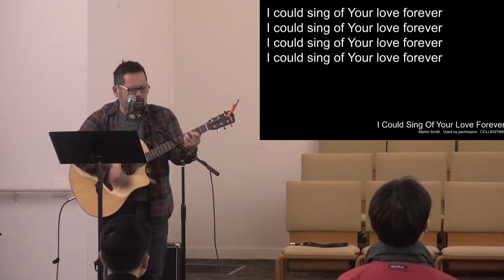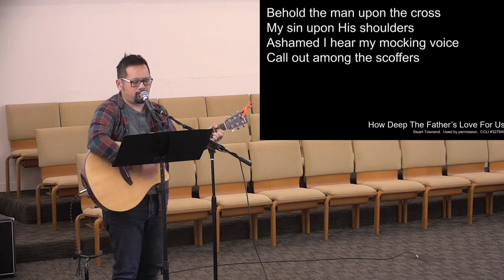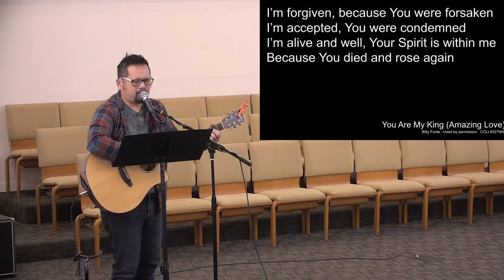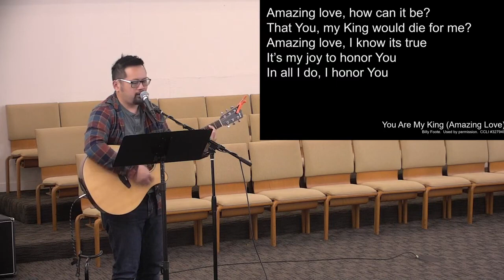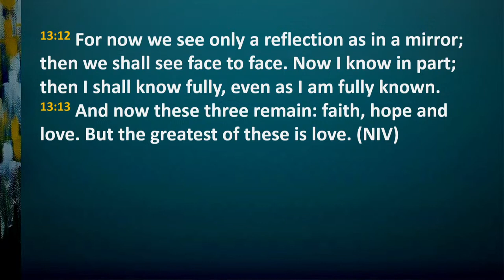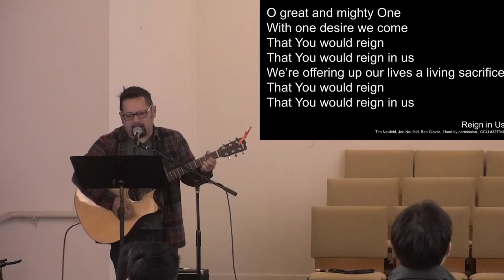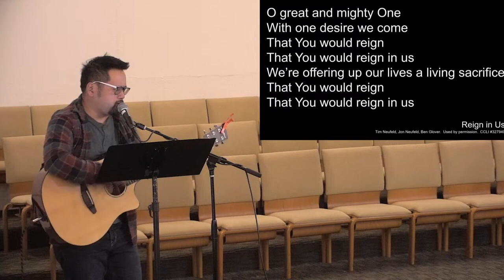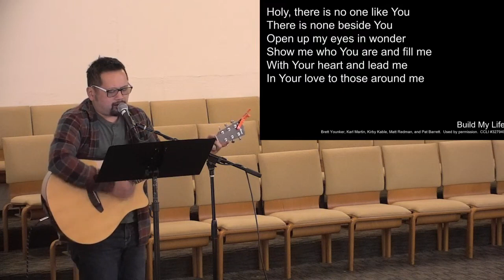2/19/2023, "In All Things Love," 1 Corinthians 12:31-13:13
This is the English Worship Service of Contra Costa Gospel Church on February 19, 2023.